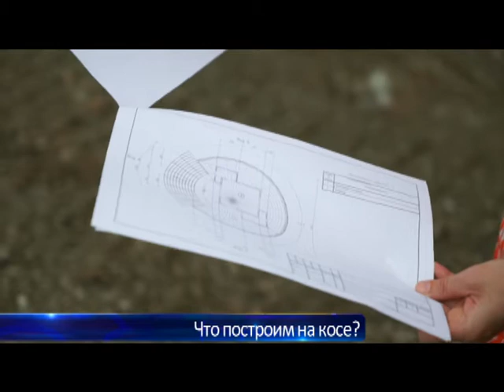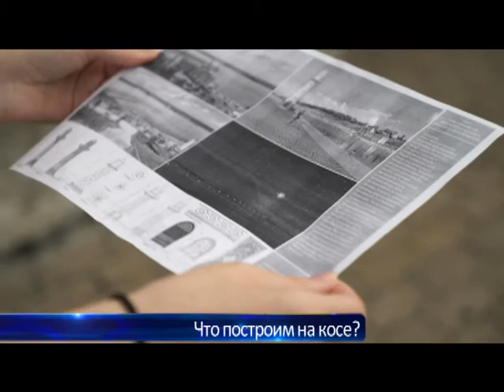Что построим на косе?